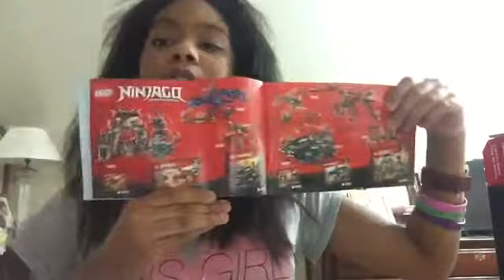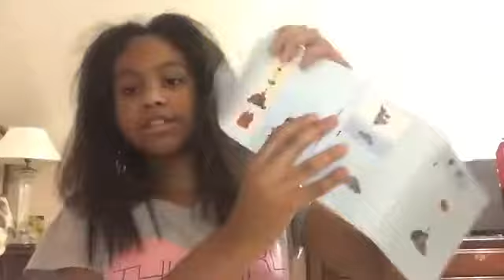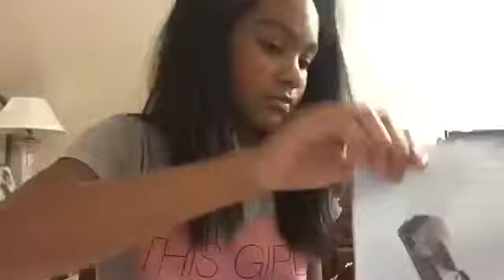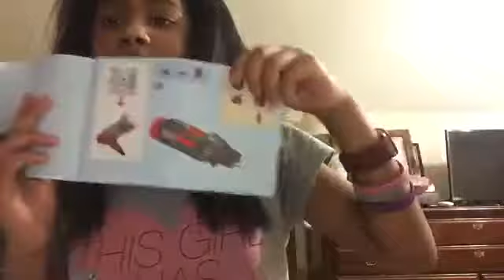Unboxing LEGO ninjago Destiny wing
I have plenty more to open and I hope you enjoy.